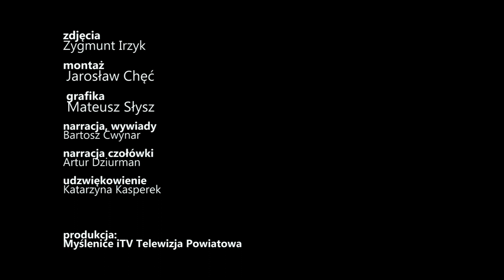"Wesele Kliszczackie" - premiera wspaniałego widowiska plenerowego 26 lipca!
Ludowe obrzędy górali kliszczackich, weselne zwyczaje sprzed kilkudziesięciu lat, przyśpiewki i mnóstwo zabawy już 26 lipca w Pcimiu. Spektakl z udziałem Zespołów Regionalnych: Pcimianie i Toporzanie oraz pełnych energii aktorów, reżyserowany przez Dorotę Ruśkowską to gwarancja wspaniałych wrażeń dla wszystkich widzów.

Zapraszamy na zwiastun "Wesela Kliszczackiego"